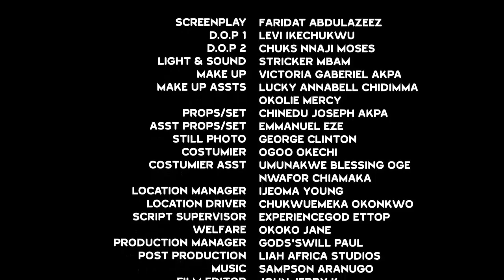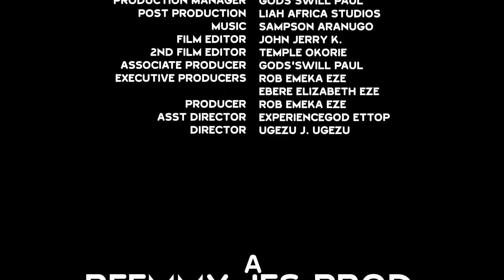THRONE OF UMUNGENE KINGDOM SEASON 1&2 FULL MOVIE - UGEZU J UGEZU 2021 LATEST NOLLYWOOD MOVIE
Umungene kingdom is on the verge of crowning a new king who will oversee their affairs and uphold their traditions, but things went sour as their presumed new king is against their background norms and traditions, what will their fate be!!